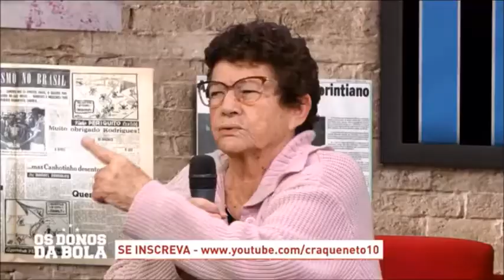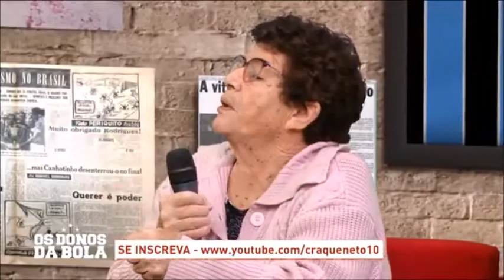OS DONOS DA BOLA No Intervalo 19/05/2021